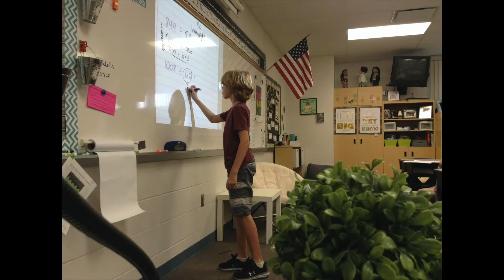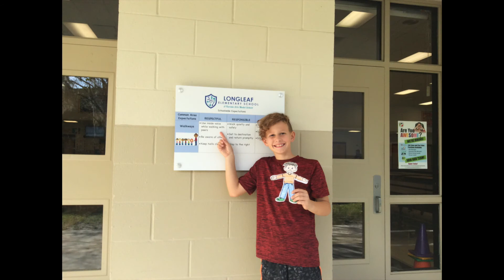5th Grade 2020 Slideshow